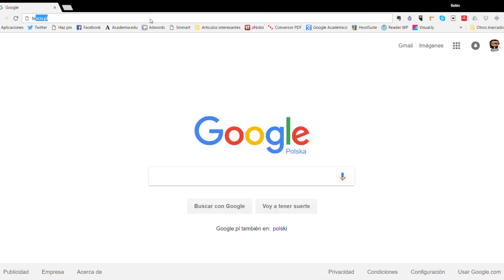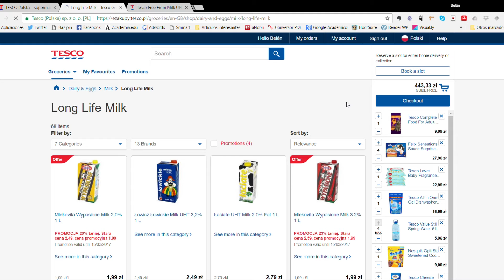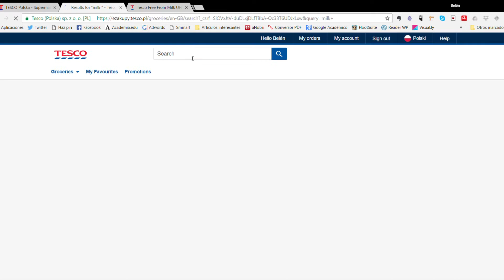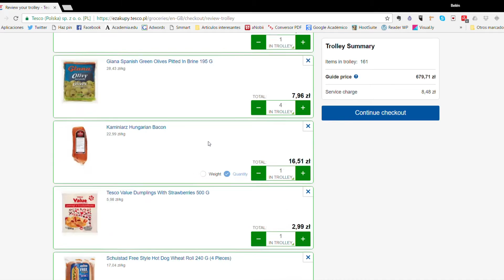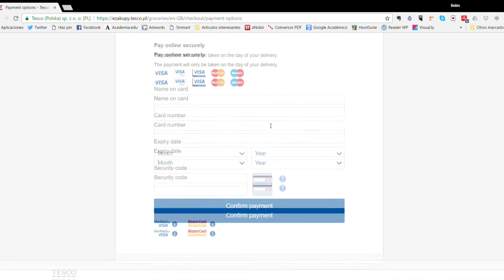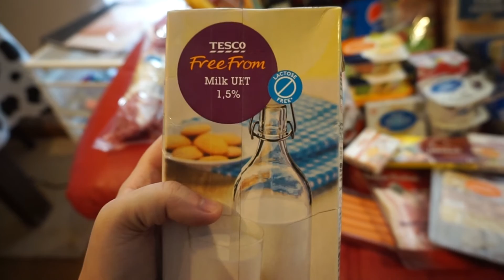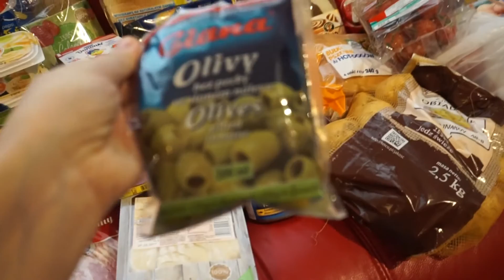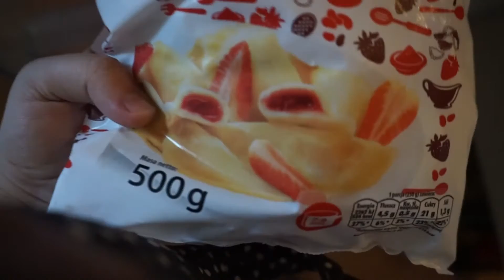Comprar online en Polonia - TESCO - Españoles en Polonia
Hoy os traemos un vídeo de dónde comprar en Polonia, en este caso hacemos la compra en el Tesco y la hacemos online :) ¿Queréis saber cuánto nos gastamos en la compra mensual?

Cámara: Sony ILCE-5000L
Programa de edición: Movie Studio Platinum
Capturadora de vídeo: XBox Aplicación para Windows 10